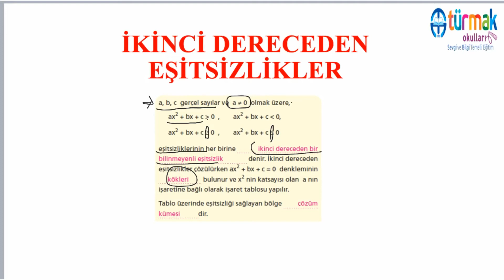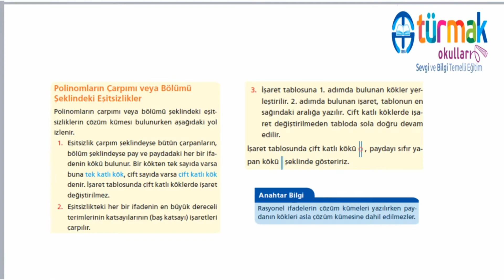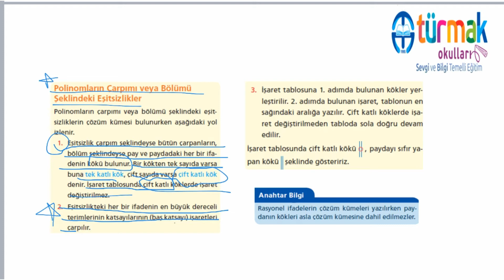ÇARŞAMBA TUZEM 3. HAFTA 12. SINIF EŞİT AĞIRLIK MATEMATİK DERSİ İKİNCİ DERECEDEN EŞİTSİZLİKLER